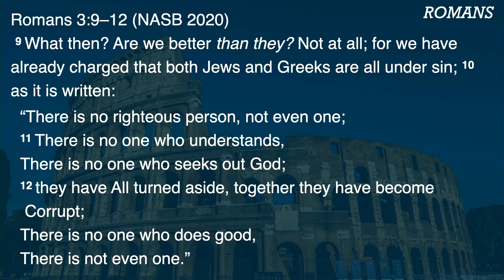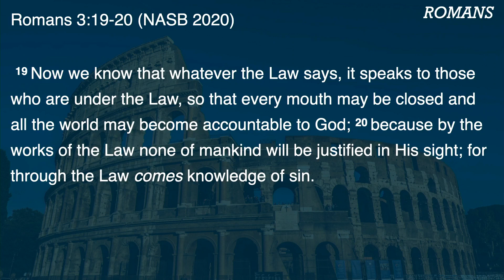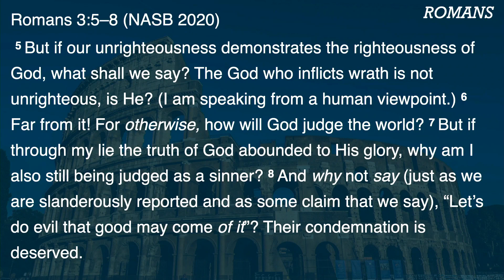Romans lesson 9 (Devan Harber)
Wednesday 2/1/23 Bible Class: Romans lesson 9
(Romans 3:9-20) - Devan Harber